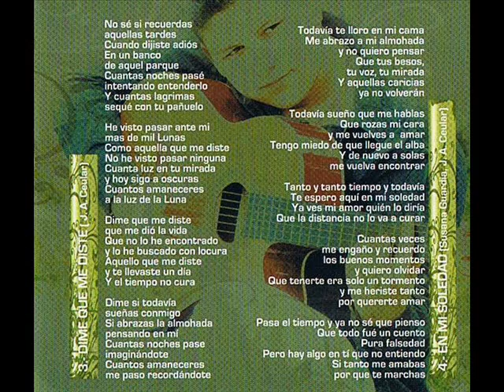ZAMBRITA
Rafael Martín Santiago nació en Terrassa  el año 1991. Én este pequeño vídeo podemos escuchar "En mi soledad."